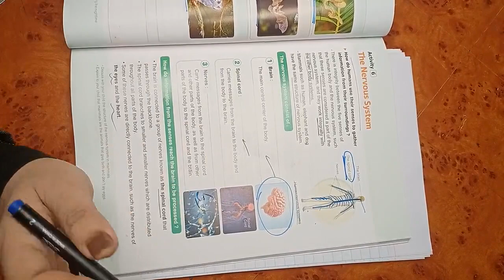Unit 1Concept 2 lesson 2 super sensory organ grade fourالصف الرابع لغات